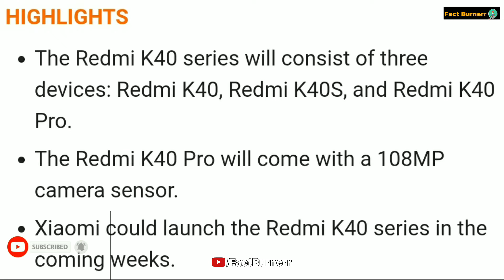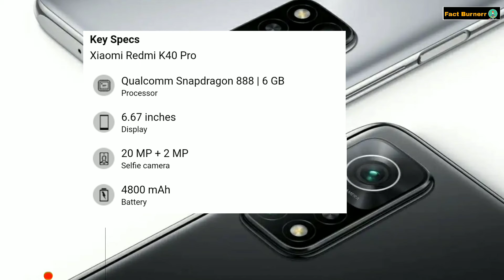Redmi K40 lineup to include a third handset, the Pro will have 108MP Camera 📷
Help me to grow my channel and give a chance to entertain you.

Powered By: Fact Burner
If someone thinks that I have used their images without their permission. Then please don't leave a strike in this channel because it can effect my previous videos works.